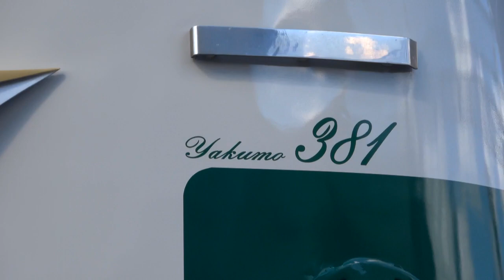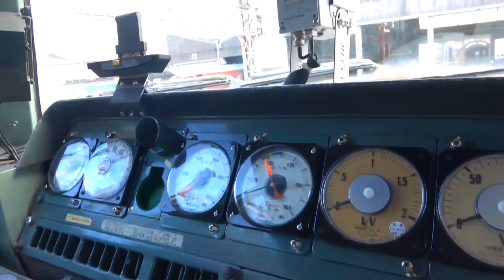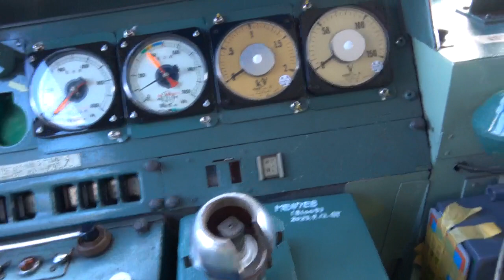緑やくも復活と運転席公開！ 2023後藤総合車両所一般公開にて（2023/10/28）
鳥取県米子市にある後藤総合車両所での一般公開にて、381系やくも（クロ381）の展示と運転席公開を撮影しました。緑色が特徴のリニューアル色やくもは1997年に運転を開始した列車で、去年の国鉄色やくも、今年のスーパーやくも色に続き、リバイバル塗装されました。
今後、現行塗装を含めて4色のやくもが走るということで楽しみですが、時間はたくさんあるのでゆっくりと撮影していきたいと思います。